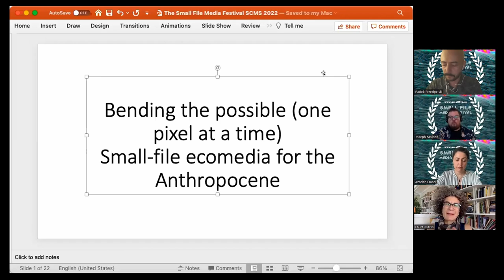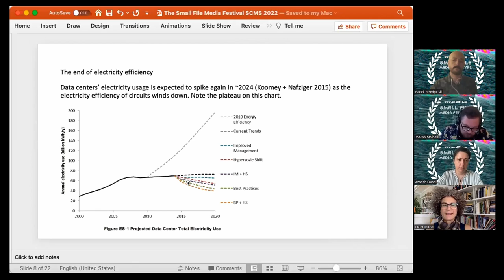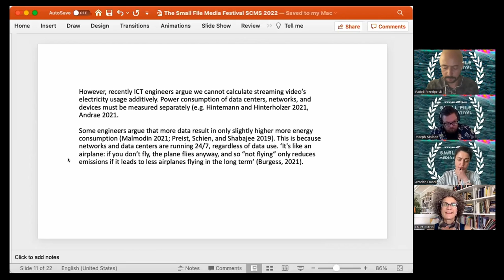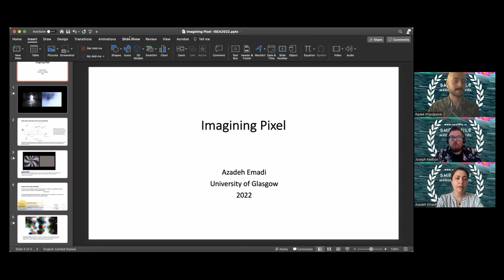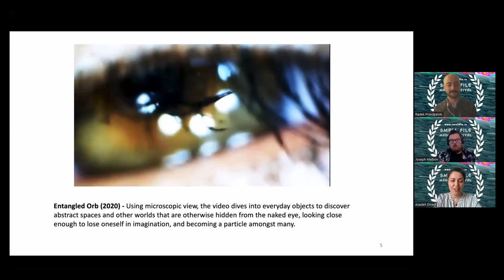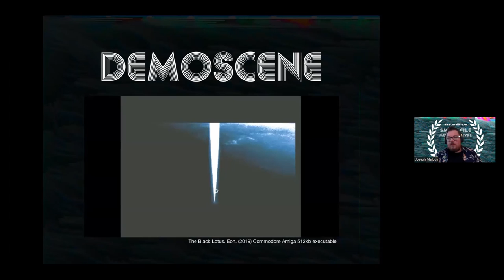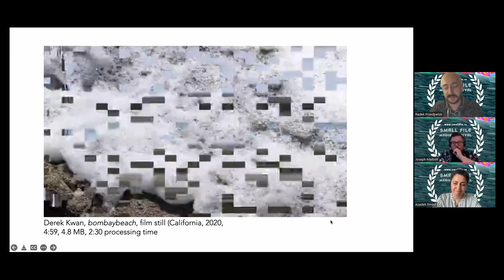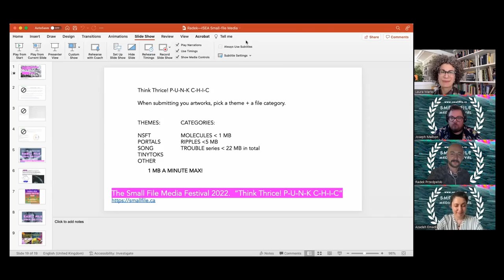Bending the possible (one pixel at a time). Small-file ecomedia for the Anthropocene - ISEA 2022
In this panel “Bending the possible (one pixel at a time). Small-file ecomedia for the Anthropocene”, into the 27th International Symposium on Electronic Art Barcelona (10-16 June 2022), you may know the research of these authors: Radek Przedpełski, Laura U. Marks, Azadeh Emadi & Joey Malbon.